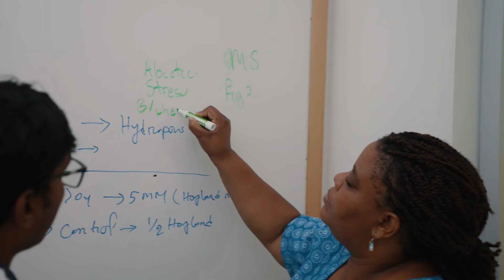BMB Research Feature - Sibongile Mafu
Sibongile Mafu is an Assistant Professor in the Biochemistry and Molecular Biology Department at UMass Amherst, and a recipient of the Richard and Susan Smith Family Foundation Excellence in Biomedical Research Award.